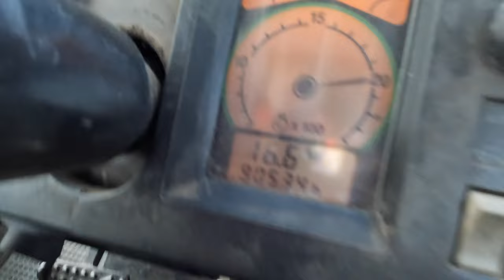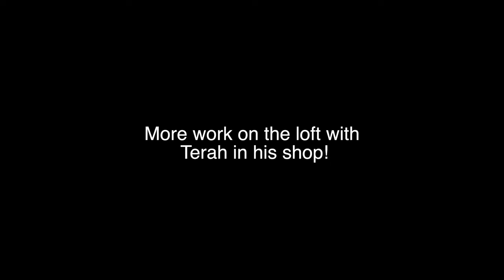Going to a Bull Sale, Doing Chores & Playing Carpenter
I am a 4th generation farmer in North East South Dakota where I own and operate a grain farm and raise beef cattle. I took over this farm in the spring of 2020 with my wife Sarah and children Vaughn and Maiya. We hope you enjoy the videos and learning what we do around our farm every day.